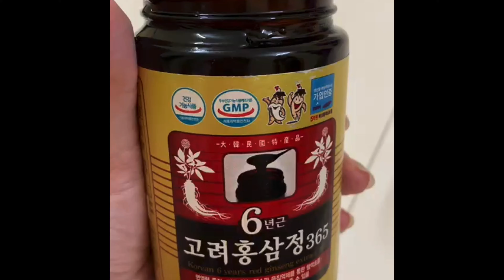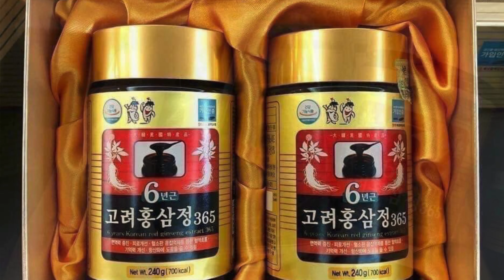Cao hồng sâm 365 Hàn Quốc || Diệp Nhung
Cao Hồng Sâm 365 NGON - BỔ- RẺ KHỎE  mỗi ngày 1 ly TĂNG tuổi thọ, Tăng đề Kháng, Phòng ngừa bệnh tật Hiệu quả👍nha các chị😍😍😍

￼ CAO HỒNG SÂM 365 HÀN QUỐC

👉🏻👉🏻Có 2 loại:
💥Loại hộp 2 hũ (240g×2) : 1xxx/ set
💥Loại hộp 4 hũ (240g×4) : 2xxx/ set

Vừa dùng vừa biếu tính ra quá rẻ

🌻🌻Thành phần trong 1 lọ hồng sâm :
- Hồng Sâm tinh chất .
- Linh chi .
- Mật ong .
- Một số vị thuốc bắc khác .
😋😋Hầu hết người dân Hàn Quốc đều sử dụng Cao Hồng Sâm nhằm :
- Phòng ngừa bệnh tật .
- Tăng cường sự dẻo dai của sức khỏe .
Đặt biệt là vào mùa cảm cúm , dịch bệnh , Cao hồng Sâm luôn là sự lựa chọn hàng đầu đối với người dân Hàn Quốc .
🍎🍎Cách sử dụng :
1 ngày 2 lần/ 1 thìa ( khoảng 2g ) có sẵn trong hộp pha với 80ml nước ấm/ lạnh .
Trẻ em : Dùng bằng 1/2 lượng người lớn

Lh: fb Diệp Nhung